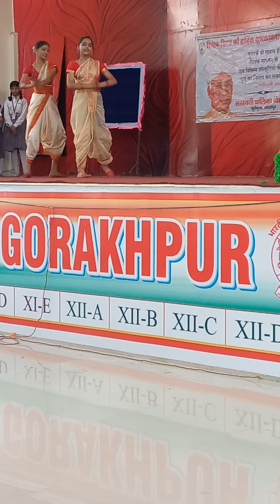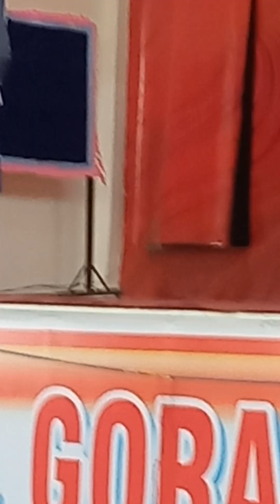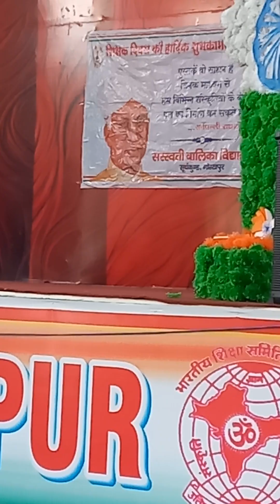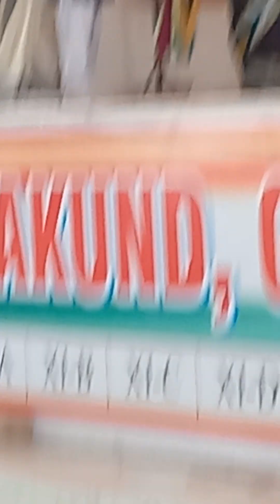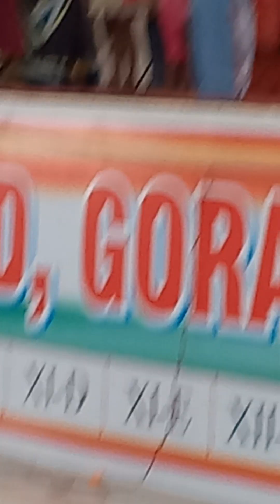5 September 2024